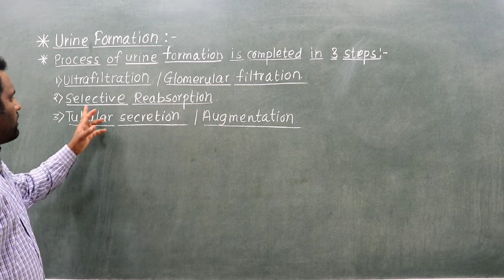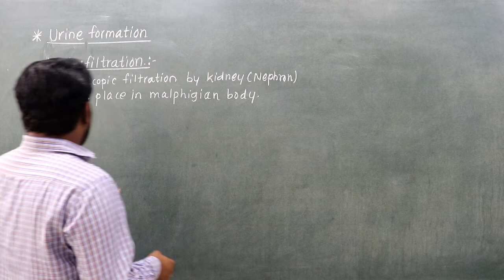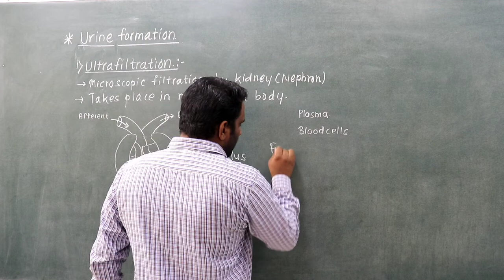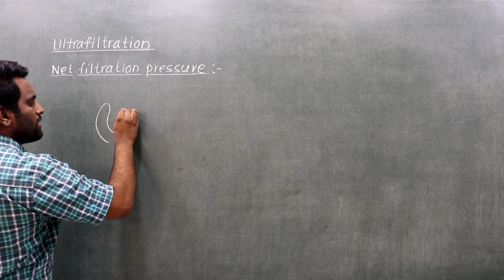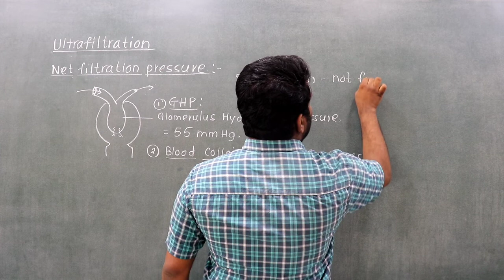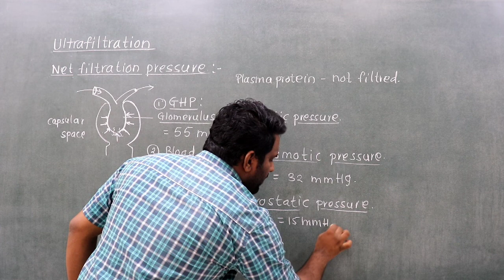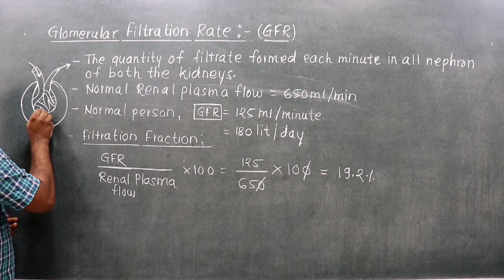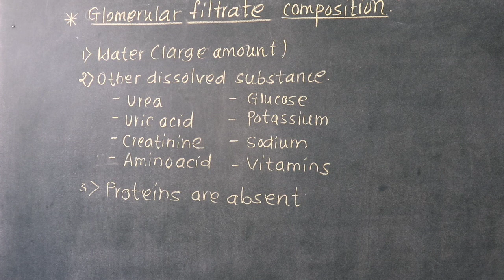BIO | NEET AND BOARD |Exc. Product & Their Elimination - Urine formation -Ultrafiltration(Part-12)